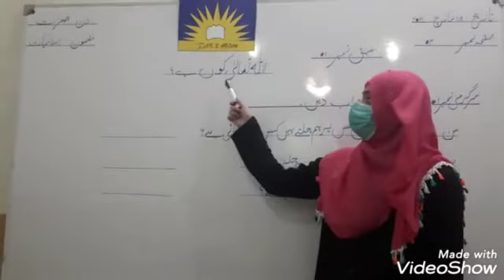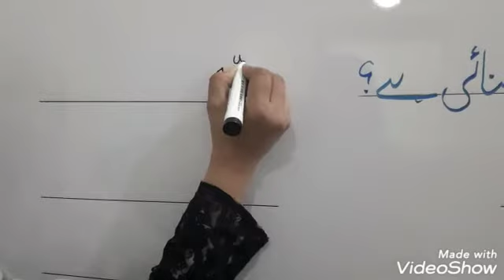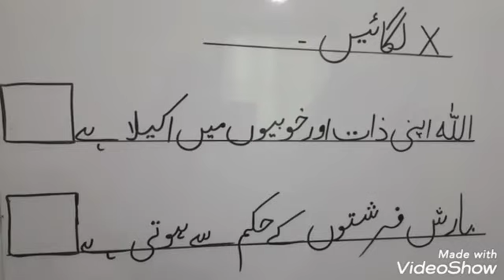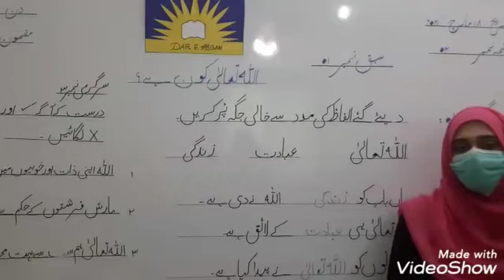Class one Islamic studies 18 March 2021